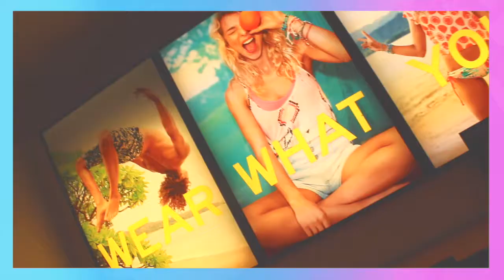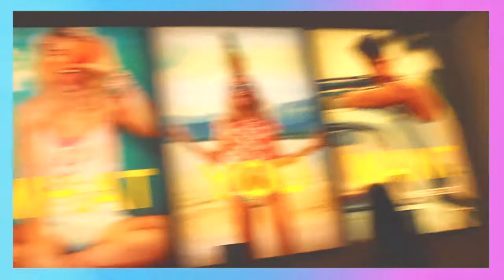things you MUST do before summer ends!♡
I just want you to know that you are beautiful,
and if you need anything,

∞ ∞ ∞ ∞ Let’s stalk each other online! ∞ ∞ ∞ ∞
FOLLOW ME AND I MIGHT JUST FOLLOW YOU BACK!
(hint: I probably do it anyways ;))
A little bit about yours truly:
∞ Name: just call meh glori :D
∞ Age: I am 14 ! hehehe
∞ Camera and editing: Canon rebel t3i//imovie
∞ Favorite candy: GUMMMMY BEARSS
∞ Location: USA
Buisness Inquiries in Youtube “About” Section:)))

CREDIT TO GLAMSOLUTIONS(GABRIELLE MARIE) FOR ALL TRANSITIONS AND EFFECTS!

RELATED VIDEOS FOR MORE SWAGGINESS FROM ME

∞If you see this, write: “To infinity and beyond!”